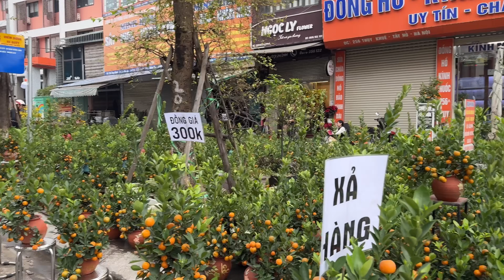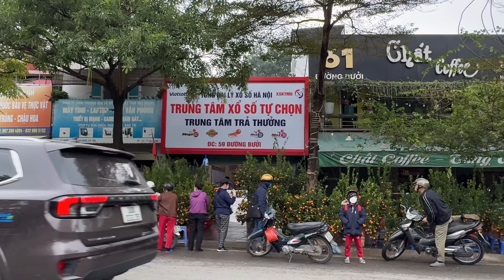Quất Tết 2024 - Gái Xinh Xả Quất Đẹp Giá Rẻ Như Cho Chợ Hoa Xuân Hoàng Hoa Thám